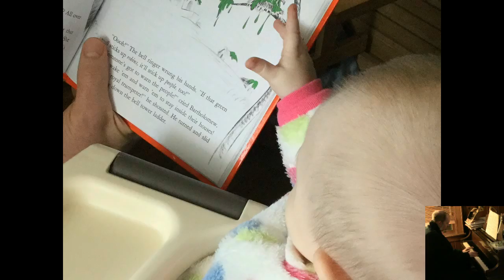Improv - Folk Who Are Close (2017Feb27)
Improv - Folk Who Are Close